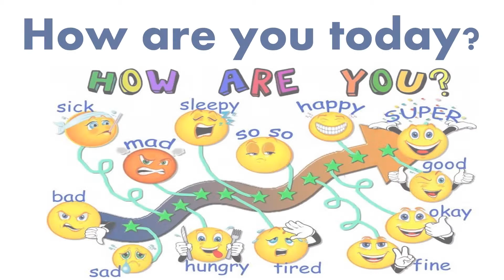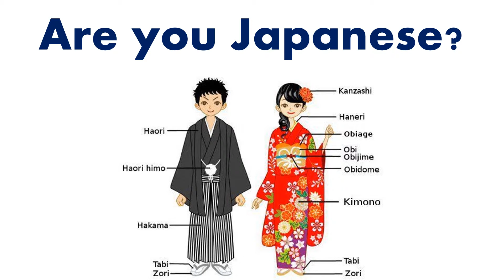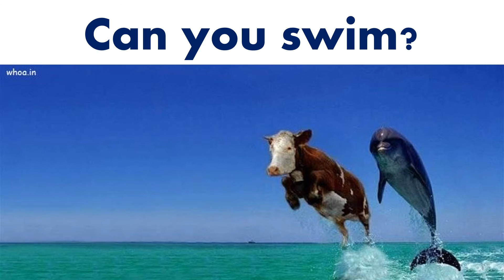Nakao 1 - Questions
1.
2.
3.
4.
5.
6.
7.
8.
9.
10.